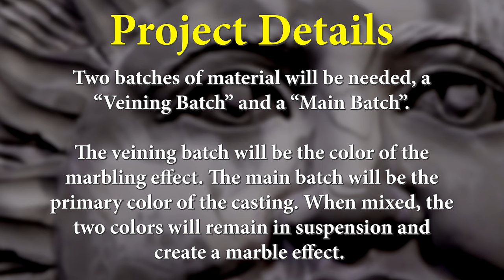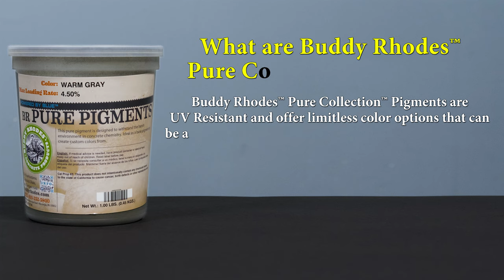How To Create a Marble Effect In Castings Using Matrix™ Dryve™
In this how-to video, we demonstrate how you can use Buddy Rhodes™ dry pigments with Matrix™ Dryve™ polymer gypsum to create interesting marbling effects.  Creating a marble effect in a casting can produce hundreds of beautiful casting effects.

Matrix Dryve™ is a versatile all-powder polymer modified gypsum system that has superior physical and performance properties compared to regular gypsum products. It is an “all-powder” alternative to our original Matrix™ NEO powder/liquid system.

00:00 - Introduction
00:39 - Dispensing The Main Color Batch Of Dryve™
01:14 - Dispensing the Veining Batch of Matrix™ Dryve™
02:20 - Mixing The Veining Batch Of Matrix™ Dryve™
03:00 - Mixing The Main Color Batch Of Dryve™
03:27 - Pouring Into The Silicone Mold
03:50 - Demold